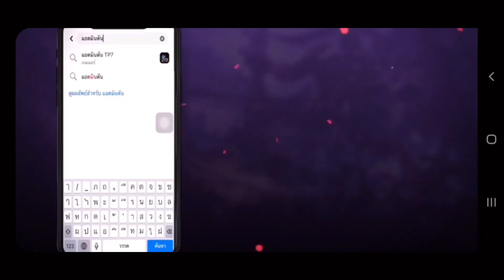ROV: รีวิวสกิน Veera สกินปีศาจสาวแห่งซากุระ🌸✨ (Sakura Fubuki, Legend)